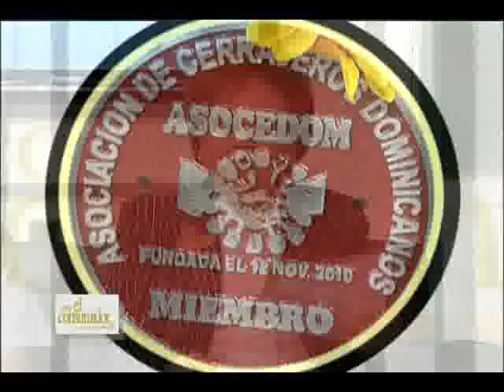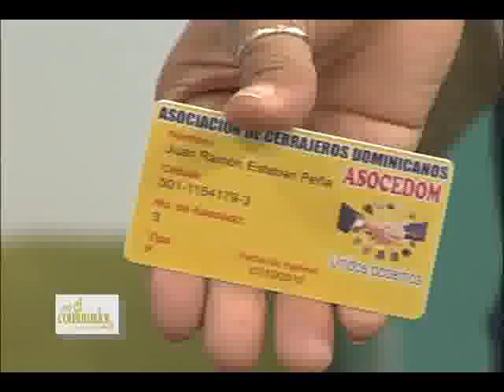Jueves 17 03 2011 4 de 4